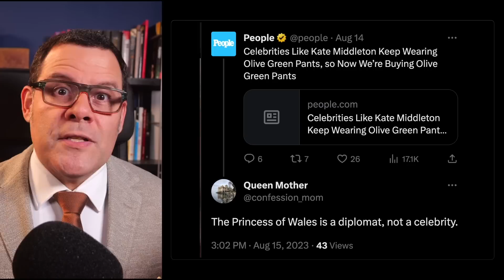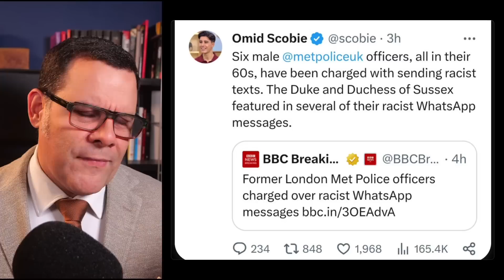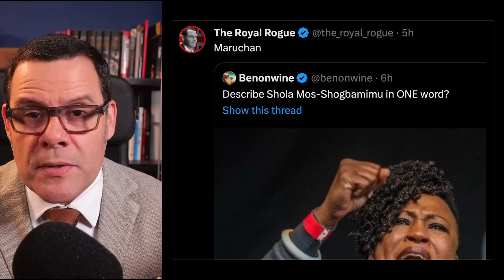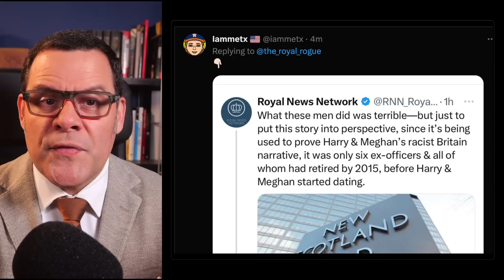Meghan receives ULTIMATUM from NETFLIX! Harry MUST BE DROPPED!